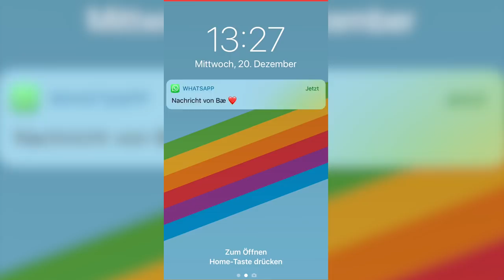Safer Nudes - so schützt du deine Bilder | about:blank 002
Klar könnt ihr Nudes schicken, aber dann sollte das auch sicher sein.

Was eure Privatsphäre außerdem mit Netzpolitik zu tun hat, erfahrt ihr ins unserer zweiten Folge von about:blank

Folgen:
Quellen:
Team:
Moderation:  Florian Prokop
Redaktion:  Karolin Schwarz, Florian Prokop
   Markus Beckedahl, Markus Reuter, Ingo Dachwitz, Tomas Rudl uvm.
Kamera/Schnitt: Lucas von Nordheim
Animation:  videorocket
Produktion:  Benjamin Bähr, Daniel Seitz
Konzeption:  Daniel Seitz